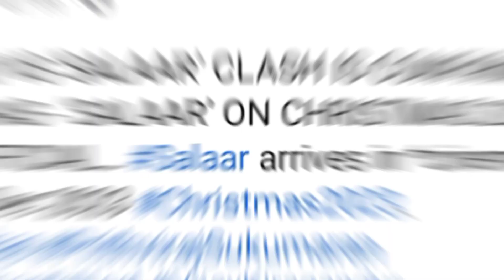Salaar Confirm Releasing on 22nd December 2023 || Salaar Release Date || Prabhas || Top Bollywood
"Top Bollywood"